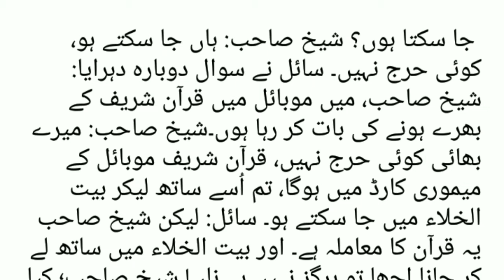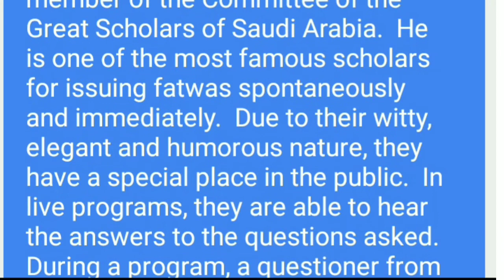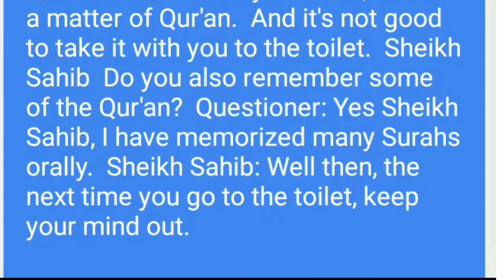The mobile in which the recitation of the Holy Quran is recorded can be taken to the mobile toilet۔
The mobile in which the recitation of the Holy Quran is recorded can be taken to the mobile toilet۔jis mobile mein Quran Hakeem Ki Tilawat record ho kya wo mobile Baitul Khala mein le Jaaye Ja sakta hai.Urdu and English.It is also told in English. You can also listen in English.